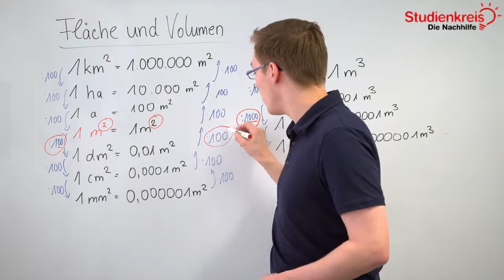Fläche & Volumen - Einheiten umrechnen! | Mathe verstehen mit dem Studienkreis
Du möchtest dein neu erlerntes Wissen mit Übungsaufgaben testen oder hast Fragen zu dem Thema? Dann schau auf unserer Seite vorbei

Du möchtest wissen, wie man Größen umrechnen kann, genauer gesagt, wie Flächeneinheiten und Volumeneinheiten umgerechnet werden können und worin der Unterschied liegt? In diesem Video erklären wir es dir schnell und unkompliziert!